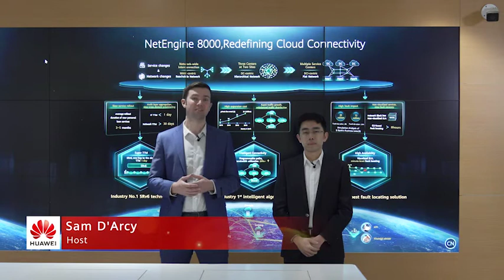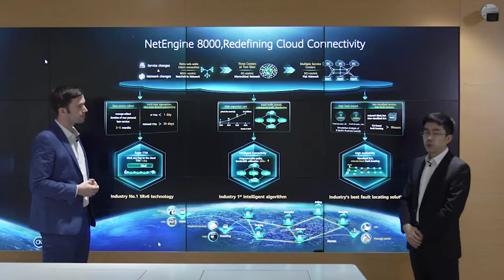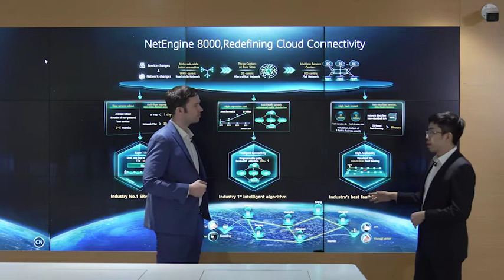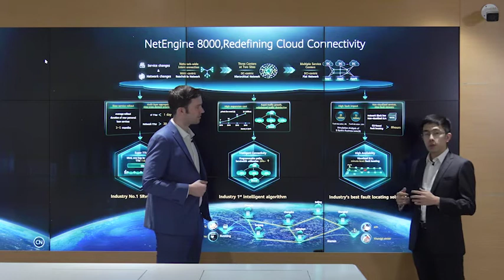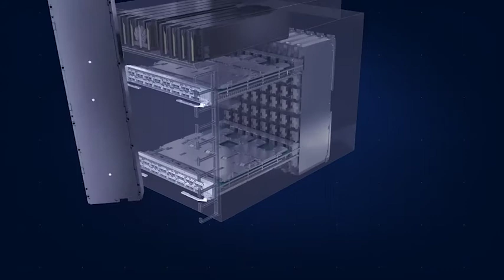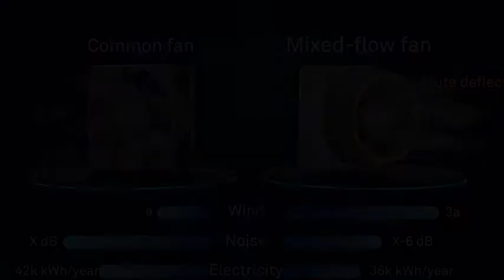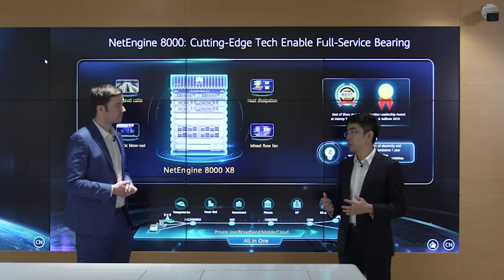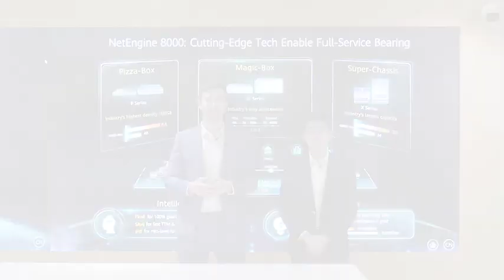NetEngine 8000 Redefining Cloud Connectivity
NetEngine 8000 is an all-scenario intelligent router designed for the 5G and cloud era. It redefines enterprise cloud connectivity based on industry-leading SRv6, FlexE slicing protocol, and AI-enhanced intelligent O&M.